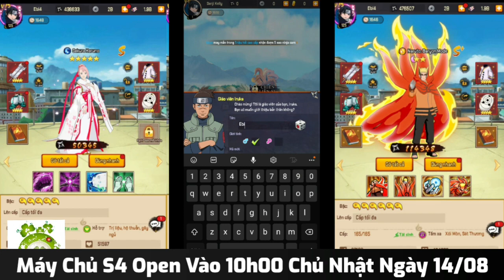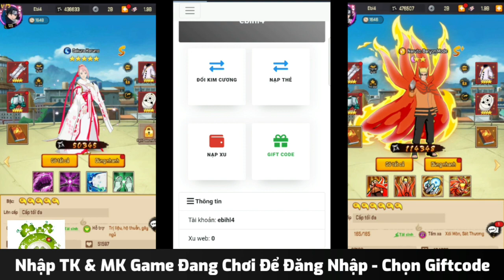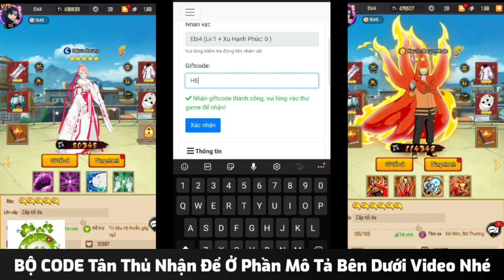Hỏa Long Nhẫn Giả Việt Hóa Open S4 10h00 Ngày 14/08 | Free VIP13 + 99.999.999KNB & 6 Trang Phục VIP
🔥Thông báo mở máy chủ mới 🔥
Oppen sever 4  ('SASUKE') vào 10h ngày 14 tháng 8
( coppy link ra wed tải nếu bấm tải ko được)
❤️ quà tân thủ đã thêm vào hướng dẫn dầu  game . Tạo nhân vật chạy nhiệm vụ hướng dẫn sẽ nhận được

🎁Code hỗ trợ thêm
DSGAME01
QUADENBU
HEROVIP1
HEROVIP
NINJANEW
( nhập code ở web game )
❤Thông tin phiên bản hiện tại❤️
❤Max vip 30
❤Tướng max 30 sao lv 3900
❤Thêm trang bị đỏ max 20 sao
❤Upload thêm tướng mới
❤Thêm quà nhiệm vụ hàng ngày
❤Thêm quà khi đánh đấu trường
❤Thêm quà các hoạt động chạy ải trong game
❤Thêm quà các map liên sever
❤Thêm quà khi đánh boss guid
❤Tăng tỉ lệ triệu hồi ( có tất cả tướng mới )
❤Chú ý
Max túi bạc 4.2bm
Max túi exp 4.2bm
- không để túi đồ quá 600 ô túi
Khuyến mãi x2 xu web từ 14/8-16/8
Khuyến mãi x3 xu web khi nạp lần đầu ( mỗi tài khoản dc km x3 1 lần )
Tỷ lệ nạp 10k = 400 xu web

1️⃣Bước 1: Like và theo dõi Page, chia sẻ bài viết công khai trên trang cá nhân
2️⃣Bước 2: Like và chia sẻ bài viết lên 02 nhóm game khác kèm caps " Mừng Open S4"
3️⃣Bước 3: tag 5 bạn vào phía dưới bình luận và comet " HOALONGDSGAME"
4️⃣Bước 4: gửi Tài Khoản Đăng Ký ( không phải tên nhân vật ) về Page AD để nhận quà
 🎁 Phần quà : 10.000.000 kim cương
 (làm chụp lại các bước để nhận )
( không giới hạn sever . Tất cả ng chơi đều có thể làm và nhận quà . Chơi ở sever cũ thì nhận quà vào sever cũ )
❤️ event chia sẻ dành cho tất cả sever 13/8-17/8
Chia sẻ bài viết này lên 5 nhóm game nhận 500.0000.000 bạc + 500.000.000 exp ninja ( mỗi  nhóm 1 bài . Làm nhóm nào chụp lại nhóm đó gửi admin nhận quà )
Chuỗi event dành cho sever 4 (14/8-17/8 )
❤Vượt ải 900 tháp nhận 2000 rương bạc ( 2tỷ bạc)
❤Vượt ải 900 máp thí luyện vô tận nhận 2000 rương bạc ( 2 tỷ bạc )
❤Vượt ải 350 cốt truyện nhận 2000 rương bạc
💎 Tham gia hoạt động fanpagame hàng ngày để nhanh được thành fan cứng
 💝🎁Quà fan cứng 5000 vé may mắn( vé tím) phát vào 21h tối thứ 7 hàng tuần ( trong ngày thứ 7 chụp hình fc gửi ad kèm tên tài khoản và sever. 21h ad gửi)
🌏Bài viết đạt 100 like tặng tất cả sever nhận 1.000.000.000 bạc
🌏Bài viết đạt 200 like tặng tất cả sever nhận 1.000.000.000 bạc
🌏Bài viết đạt 300 like tặng tất cả sever 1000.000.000 bạc + 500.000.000 exp anh hùng
🆘Event like này hết hạn sau 5 ngày từ khi mở sever
🔝Sự kiện đua top sever mới ( chốt sau 10 ngày mở sever )
💉Top nạp ( nạp từ 500k mới đủ điều kiện tính vào top nạp)
 🔥Top 1:
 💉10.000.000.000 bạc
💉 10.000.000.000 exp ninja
 💉200 đá thức tỉnh nhẫn thuật
 💉100 đá thức tỉnh nhẫn thuật  tùy chọn
 💉500.000 bình tinh hoa
💉 200 sách kỹ năng guid
  🔥Top 2:
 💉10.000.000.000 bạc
 💉100 đá thức tỉnh nhẫn thuật
 💉50 đá thức tỉnh nhẫn thuật tùy chọn
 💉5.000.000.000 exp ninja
 💉300.000 bình tinh hoa
 💉100 sách kỹ năng guid
  🔥Top 3:
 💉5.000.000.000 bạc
 💉50 đá thức tỉnh nhẫn thuật
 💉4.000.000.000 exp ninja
 💉200.000 bình tinh hoa
 💉50 sách kỹ năng guid
💪Top lực chiến sever mới
 🔥Top 1:
 🌈10,000,000 kim cương
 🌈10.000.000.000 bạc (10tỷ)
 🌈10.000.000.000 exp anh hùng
 🌈100 rương vật liệu tự chọn
 🌈10 rương trang bị đỏ 5 sao
 🌈1 bộ trang bị thần 5 sao ( loại phẩm chất tối cao)
  🔥Top 2:
 🌈5,000,000 kim cương
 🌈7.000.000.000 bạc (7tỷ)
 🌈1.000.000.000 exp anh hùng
 🌈8 rương trang bị đỏ 5 sao
  🔥Top 3:
 🌈5,000,000 kim cương
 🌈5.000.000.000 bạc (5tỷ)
 🌈4 rương trang bị đỏ 5 sao
  🔥Top 4-5:
 🌈5,000,000 kim cương
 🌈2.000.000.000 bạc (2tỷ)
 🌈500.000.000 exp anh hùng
 🌈50 rương vật liệu tự chọn
  🔥Top 6-10:
 🌈5,000,000 kim cương
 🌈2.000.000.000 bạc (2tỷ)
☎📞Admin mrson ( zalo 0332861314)